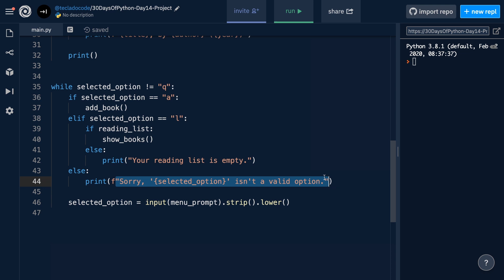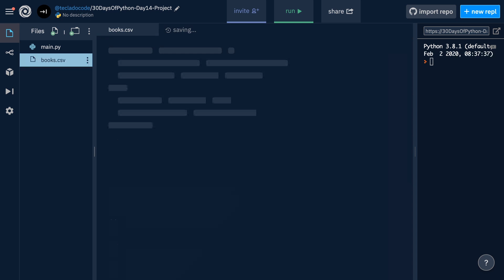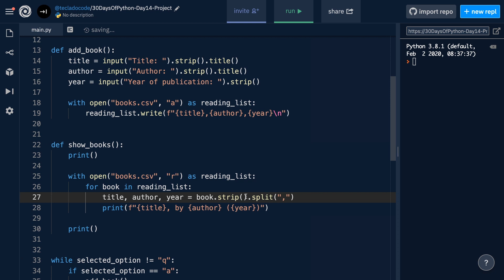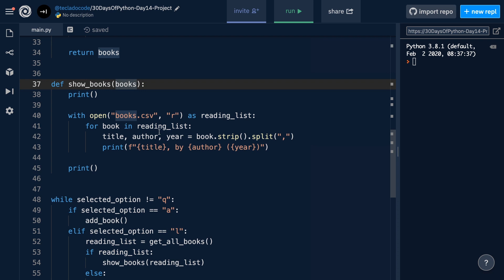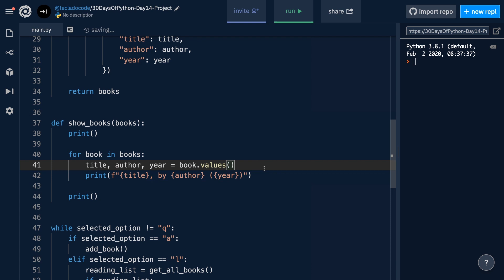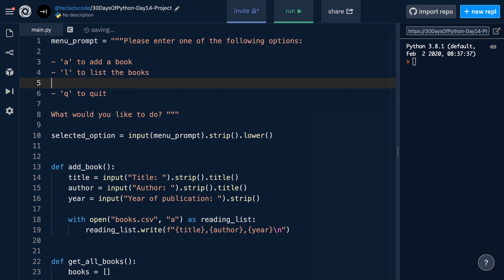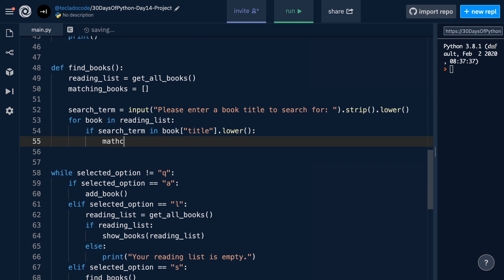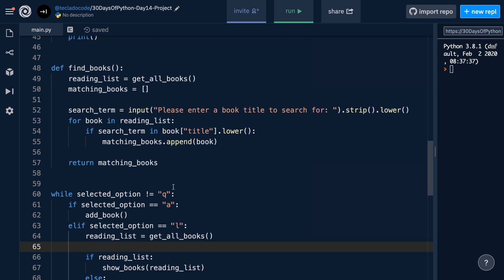Day 14 Project - Reading List with Files - 30 Days Of Python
Today we're solving the Day 14 Project for 30 Days Of Python. 30 Days Of Python is a free, comprehensive series of blog posts and videos we're publishing over in our blog!

In today's project, we'll be creating a Reading List application that allows users to store and display books they intend to read. We'll use while loops, conditionals, lists, and functions to create this application!